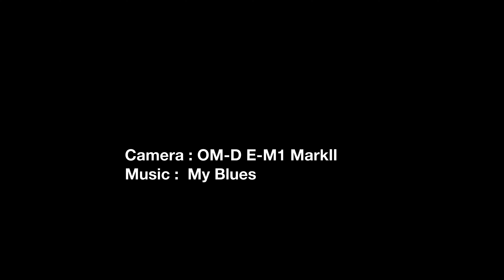桜とともに春がやってきた - 4K Cherry Blossoms in Spring Time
本格的な春がやってきました。そして桜満開です。毎年桜が咲く時期が早くなっているように思いますが、早く春を感じられるというのは気分もいいですね。なかなか自由に外出するのこともかないませんが、この動画を見て少しでも桜を見たような気になってもらえれば幸いです。

オリンパスOM-D E-M1 MarkⅡ
オリンパスM.ZUIKO ED 12-40mmF2.8PRO

Nature and Culture in Japanのブログもやってます。